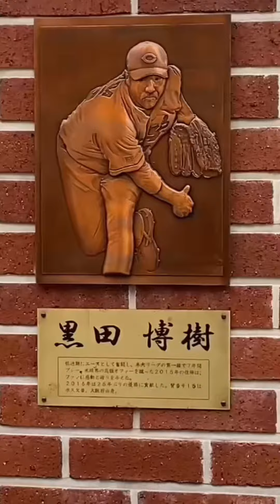Baseball in Japan | Hiroshima Carp | Mini Vlog | Living in Japan | Trainee🦋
The Hiroshima Toyo Carp team was established in 1949 and belongs to the Central League. The team colors are red and dark blue. The carp was selected as the symbol of the team for various reasons. The Hiroshima Castle is called “Rijo” which means Carp Castle. Also, the Otagawa River flowing through Hiroshima City is famous for the speciality of carp.
The present home field, MAZDA Zoom-Zoom Stadium, was completed in 2009. It has an open infield and outfield with natural grass which is rare in Japan.
The team has won the Central League championship 9 times, and has also won the Nippon Series 3 times.
The symbol mark of the team is the so-called “Carp Boya” meaning Carp boy. The mascot character is Slyly who loves entertaining. Slyly likes pulling pranks, dancing, and being mischievous. When Slyly is happy, Slyly transforms into a pink “Happy Slyly.”